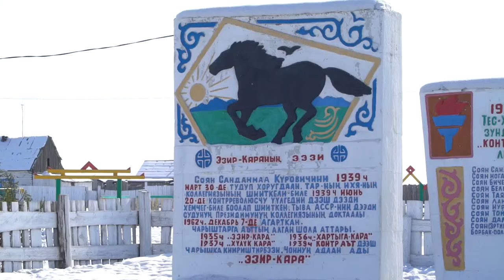Снизилась преступность – получи деньги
В целях повышения эффективности деятельности муниципалитетов в части профилактики правонарушений, Правительством Тувы утвержден порядок предоставления субсидий из республиканского бюджета.